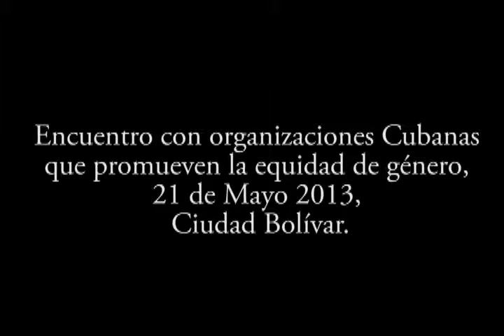Encuentro con organizaciones Cubanas que promueven la equidad de género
21 de Mayo 2013,  Ciudad Bolívar.